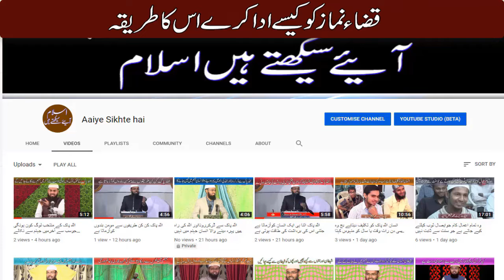Qaza Namaz Ko Kaise Ada Kare Uska Tariqa By Adv Faiz Syed قضاء نماز کو کیسے ادا کرے اس طریقہ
BORN: 12-Dec-1979.

OCCUPATION: Business.

STUDENTS WING
LADIES' WING
CHILDREN'S WING
WEEKLY LECTURES
GUEST LECTURES
DAWAH TOURS
REFERENCE BOOKS LIBRARY
MEDIA CELL
CAREER GUIDANCE
LITERATURE DISTRIBUTION
STUDY CENTRE
CHARITABLE HOSPITAL